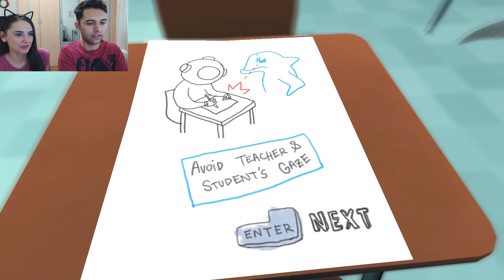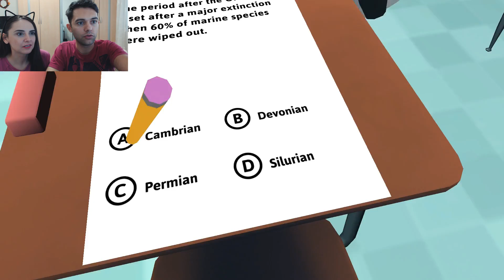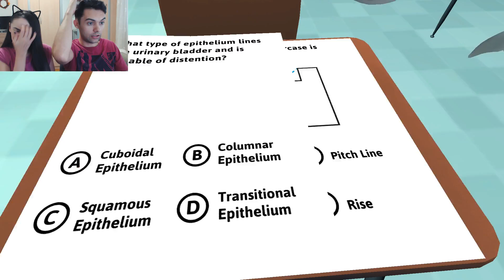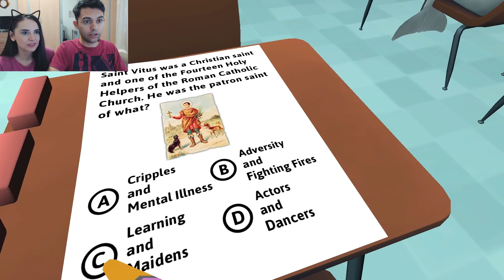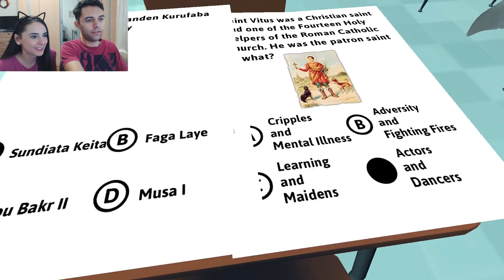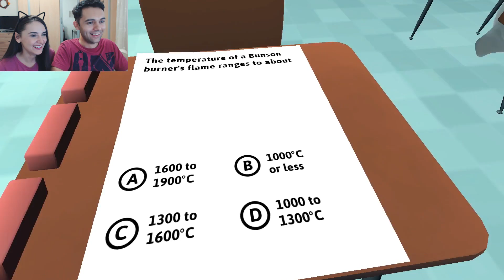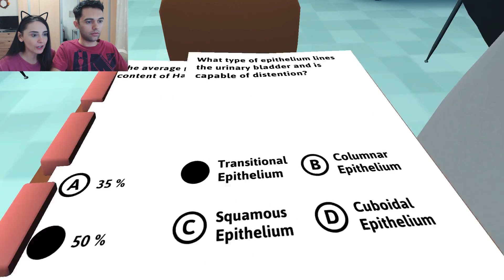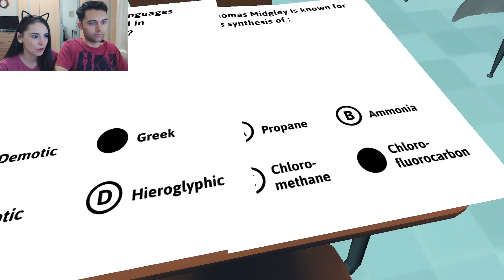CUM SA COPIEZI LA TEST!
Trimiteti Pachete la Oficiul Poștal Timișoara 5, Ghișeu 1, CP 1, Cocos Christina